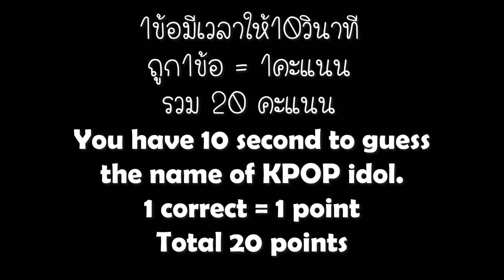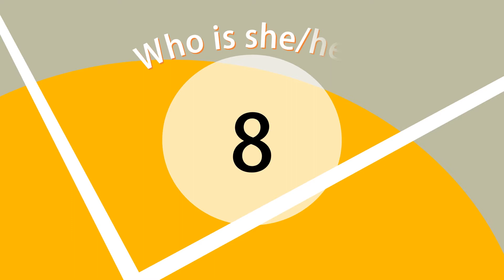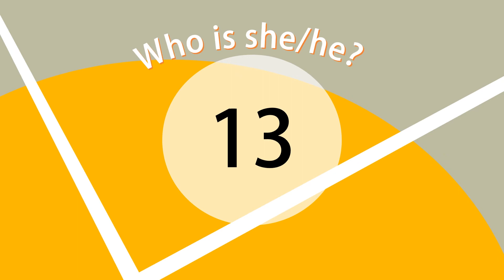EP.25 ทายชื่อไอดอลด้วยภาพจิ๊กซอ l Guess kpop idols by jigsaw puzzle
ขอบคุณทุกคนที่กดเข้ามาเล่นนะคะ หากผิดพลาดประการใดก็ต้องขอโทษด้วยนะคะ